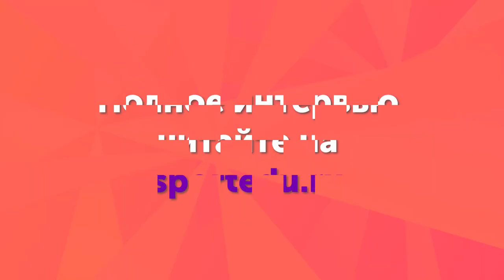Мария Раскина о студентах и педагогах. «История успеха» выпускницы РГУФКСМиТ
В ее «послужном списке» — церемонии открытия и закрытия Всемирной зимней Универсиады 2019 в Красноярске, чемпионата мира по футболу-2018 и многие другие знаковые проекты. Выпускница кафедры режиссуры массовых спортивно-художественных представлений Российского государственного университета физической культуры, спорта, молодежи и туризма Мария Раскина — чемпион России по танцевальному шоу, известный хореограф-постановщик и первый герой нашей новой рубрики «История успеха» — о том, как РГУФКСМиТ дает путевку в жизнь.